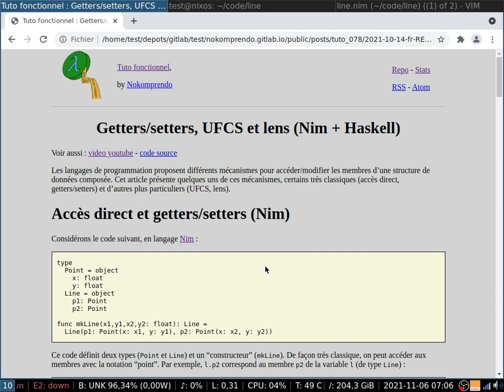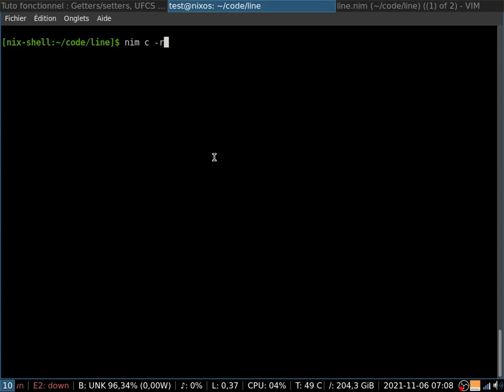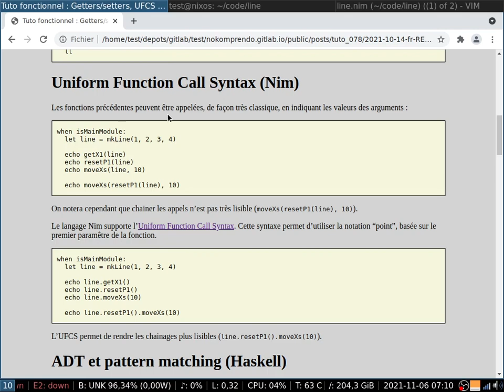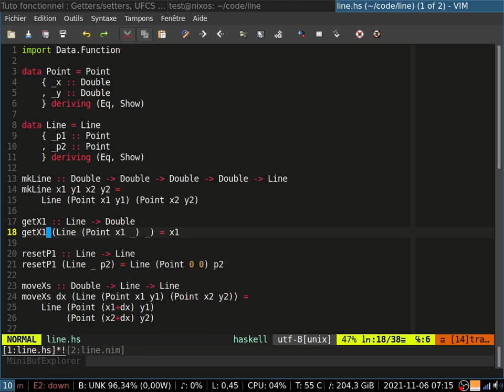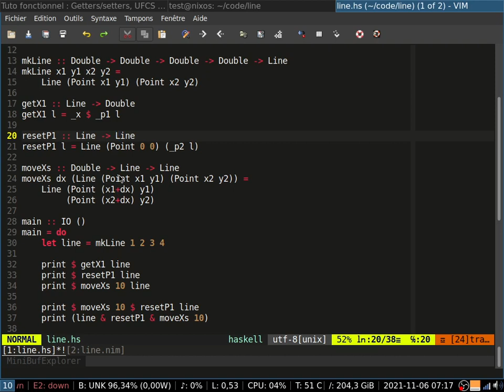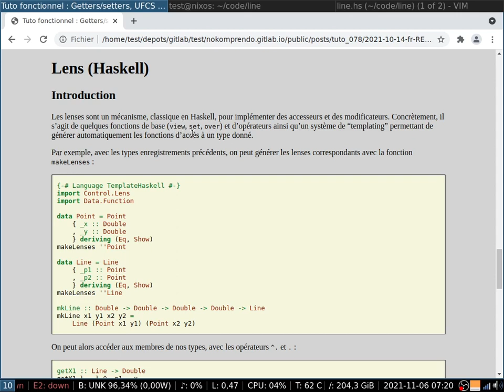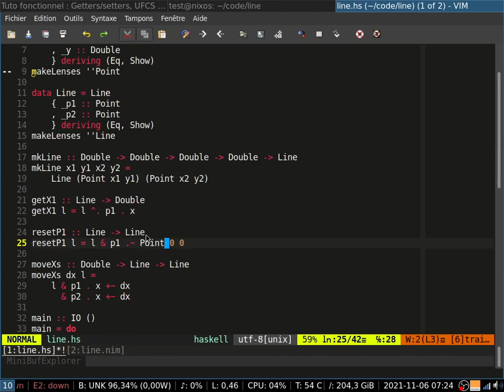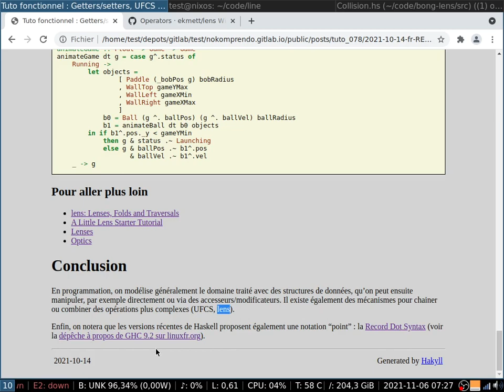Getters/setters, UFCS et lens (Nim + Haskell)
Les langages de programmation proposent différents mécanismes pour accéder/modifier les membres d’une structure de données composée. Cet article présente quelques uns de ces mécanismes, certains très classiques (accès direct, getters/setters) et d’autres plus particuliers (UFCS, lens).